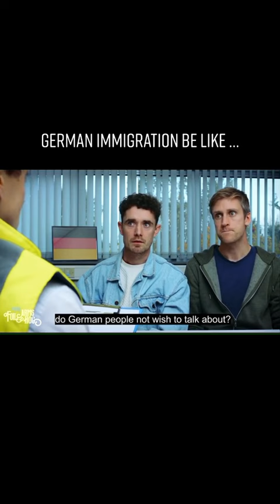🇩🇪German Immigration joke 😅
I was in germany once, and it seems like true